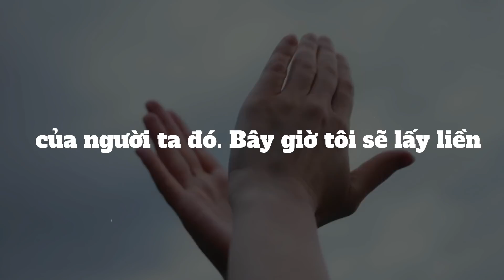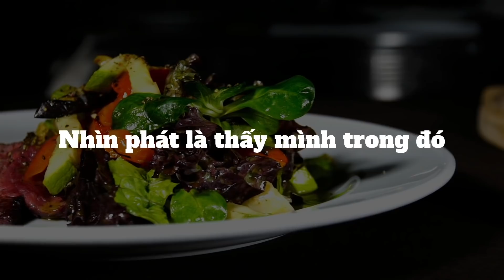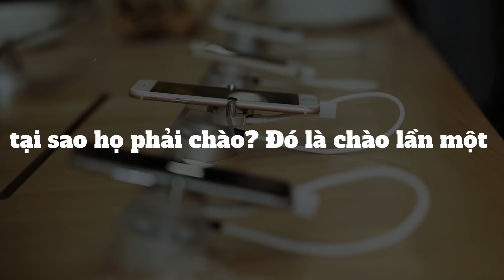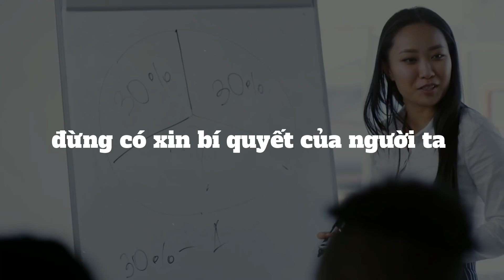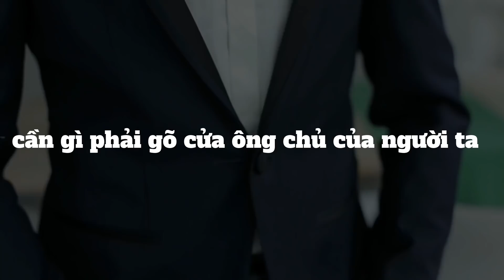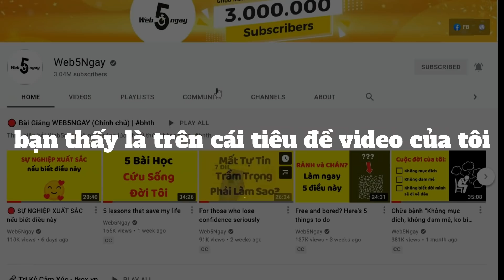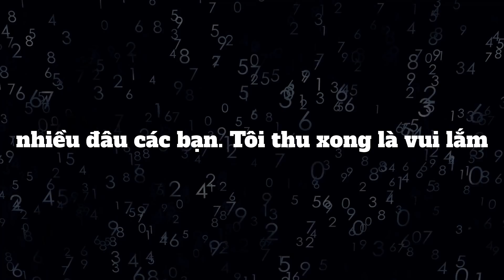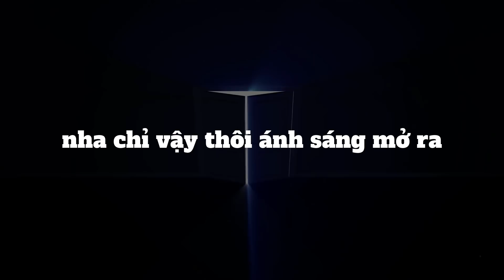Cách biết chính xác "Bí quyết thành công" của người khác | Tri kỷ cảm xúc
Tri kỷ cảm xúc
Cách biết chính xác "Bí quyết thành công" của người khác
Đừng xin bí quyết, mà hãy nhìn.
Đừng chỉ tiêu thụ, mà hãy phân tích.